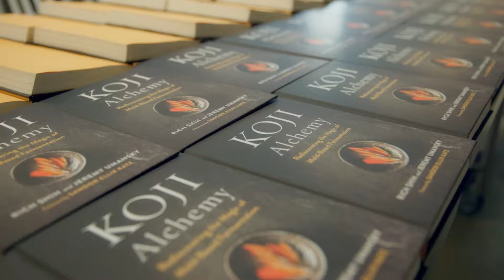KCC's Culinary Institute of the Pacific Announces Collaboration with Culinary Institute of America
In a groundbreaking move, the Culinary Institute of the Pacific (CIP) and the Culinary Institute of America (CIA) have announced a partnership that will introduce 24 cohorts of workforce development programs at CIP over the next three years.